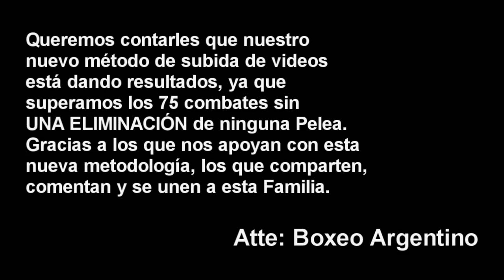Matias Romero vs Ignacio Perrin ][ ElCultivetaBOX